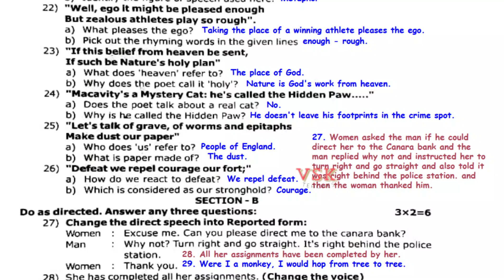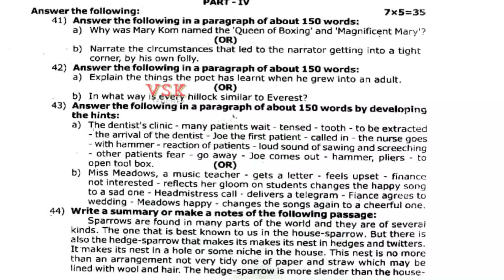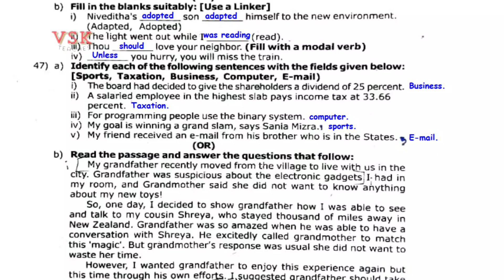11th english half yearly 2023 original question with key from Virudhunagar district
11th Standard English HALF YEARLY 2023 Secrets Revealed! From Virudhunagar District

Quiz#1 english half yearly 2024 quiz 1/

In this video, we are releasing the 11th std English half yearly Original Question Paper and Answer Key pdf download 2023. This paper is for students who are studying for the 11th standard. So, if you are studying for this paper, make sure to download the pdf file and study from it. Don't forget to cast your vote for the best paper in the 11th std English half yearly!